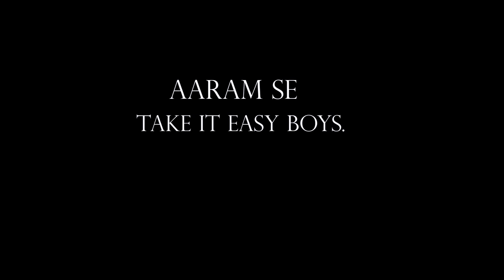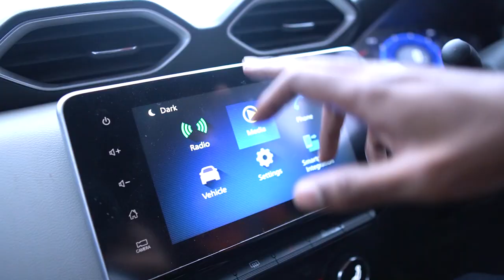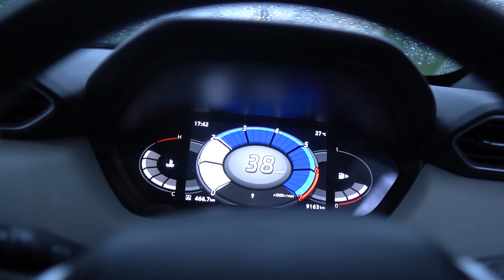RUSSIAN GIRL DANCE in RADISSON BLU RANCHI | VikashBT